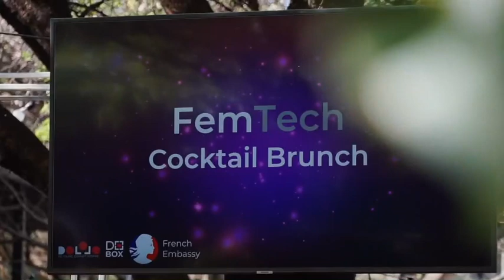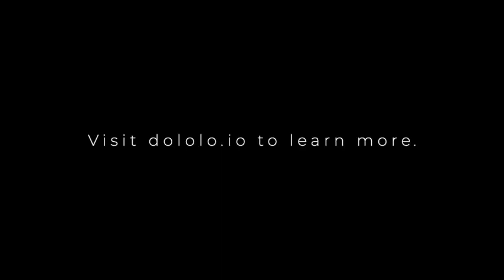FemTech Cocktail Brunch: Project Launch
Are you an innovative Female Tech Entrepreneur? Are you interested in developing your business?
DoBox has partnered with the French Embassy to develop innovative Namibian female tech entrepreneurs through a new and exciting project called FemTech.
Three lucky female tech entrepreneurs will have the opportunity to undergo Business development and incubation, international travel and mentorship, and connecting to the French innovation community and peers. Visit Dololo/Projects.io to learn more.